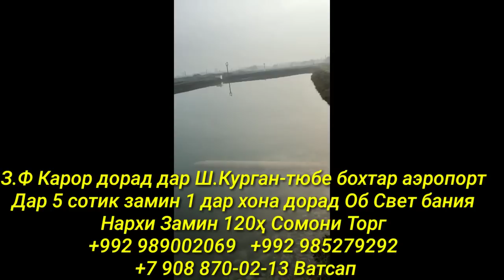Хонахои Фуруши!!! Арзон аз 21 000 сомон (14.05.2022) аз Душанбе ва дигар Шахру Нохияхои Чумхури ТЧК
Сархатти рӯйдодҳои 14-уми майи соли 2022
Сархатти рӯйдодҳои 13-уми майи соли 2021
Озодӣ Онлайн